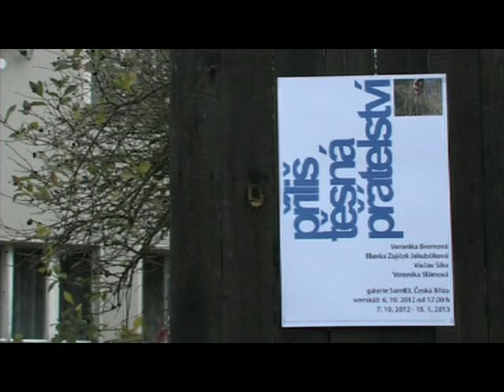Příliš těsná přátelství